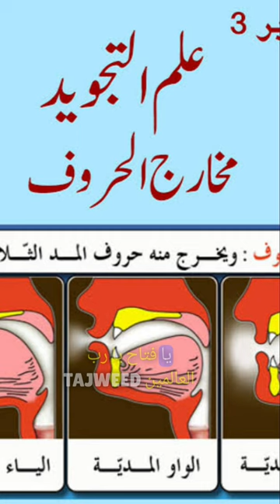Tajweed Course || First Lecture || Lubaba Acadmy || Lubaba Online Acadmy || Ayen quran seekhen